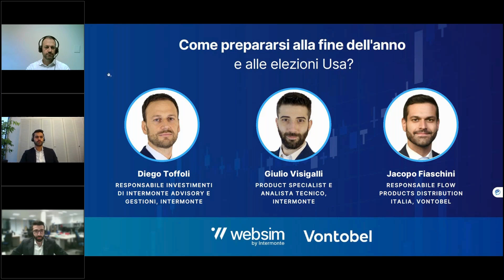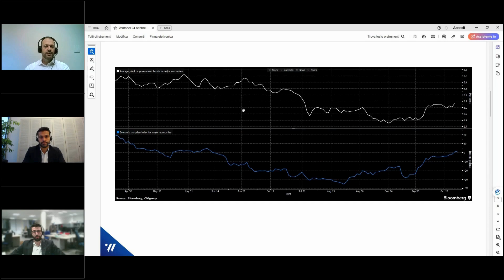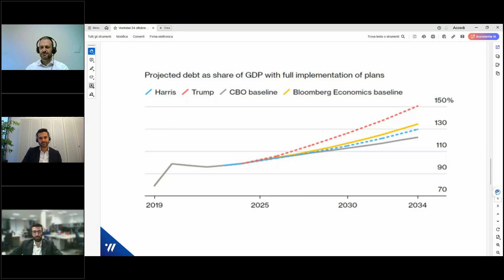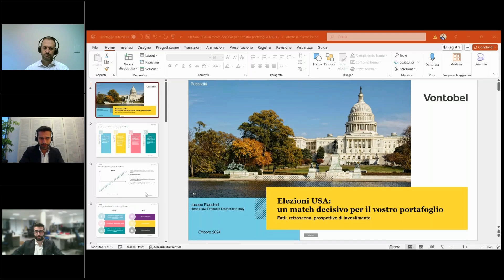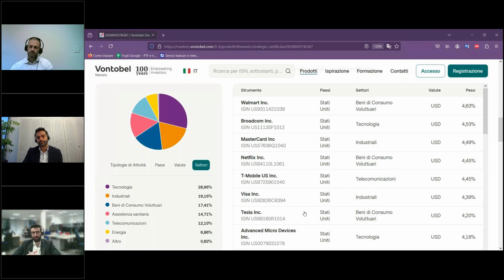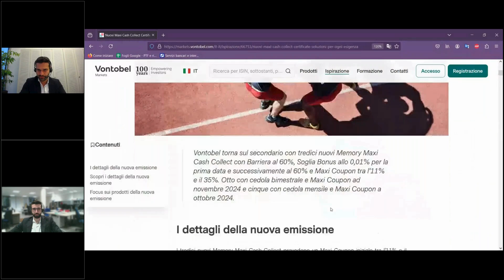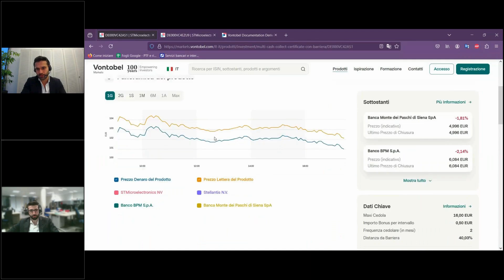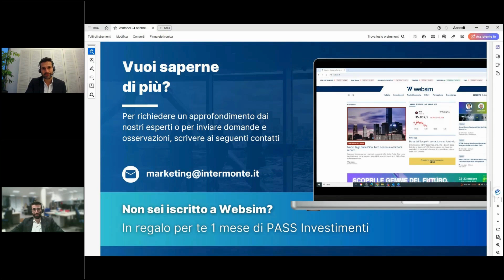Come prepararsi alla fine dell'anno e alle elezioni Usa?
Come diversificare il proprio portafoglio con i certificati a gestione attiva?

In contesto in cui gli investitori, viste anche le crescenti e diverse tensioni geopolitiche, potrebbero valutare di diversificare i propri portafogli anche su altre tipologie di prodotti.

Pensiamo ad esempio agli Actively Managed Certificate (AMC), certificati a gestione attiva che si caratterizzano, oltre che per la loro efficienza fiscale, anche per i loro costi contenuti e la loro flessibilità.

Ne sono un esempio i due nuovi AMC di Vontobel, soluzioni d'investimento approfondite dagli esperti di Intermonte e Vontobel

Speaker:
Jacopo Fiaschini | Responsabile Flow Products Distribution Italia – Vontobel
Diego Toffoli | Responsabile Advisory & Gestione - Intermonte
Giulio Visigalli | Product Specialist e Analista Tecnico - Intermonte

Websim è il digital enabler che ti immerge nei nuovi orizzonti finanziari.
Siamo un soggetto multipotenziale aggiornato sulle nuove evoluzioni finanziarie. Integriamo un’informazione finanziaria precisa e puntuale ad una consulenza personalizzata e approfondita.